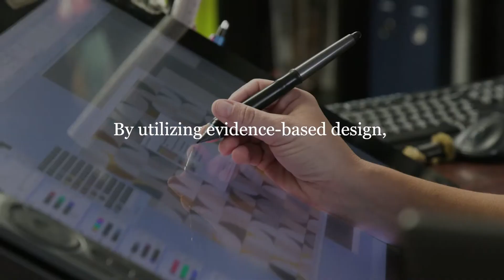Designing for Holistic Comfort in Senior Living Environments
Tarkett Human-Conscious Design™ helps create supportive spaces for the unique needs of residents and caregivers in senior living environments. From physical safety to emotional wellbeing, we’re committed to providing you with holistic, evidence-based design solutions in these spaces, where every human interaction matters.

By utilizing evidence- based design, Tarkett is able to offer durable product solutions designed to support wellness, improve safety and simplify maintenance. This ultimately provides healthier environments for both residents and staff at all levels of care.